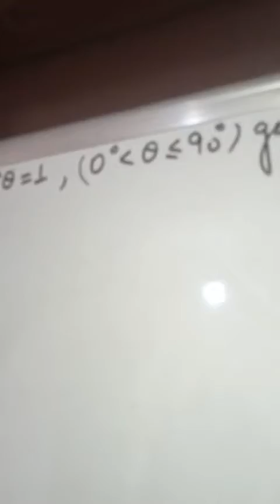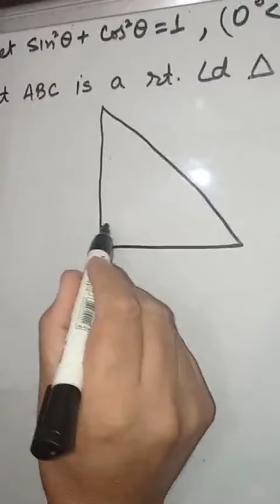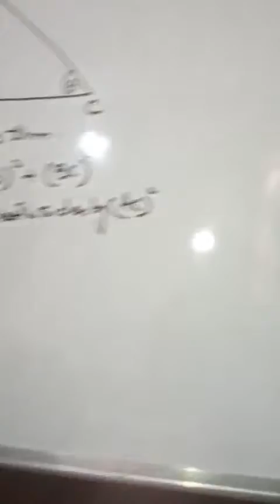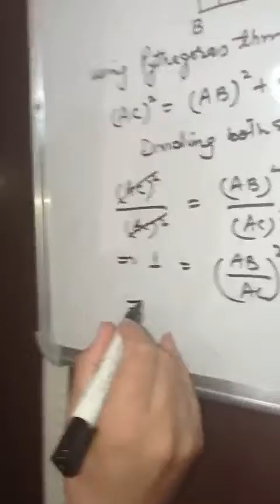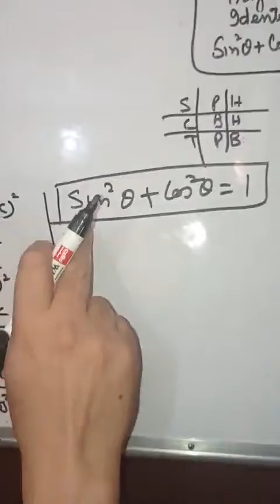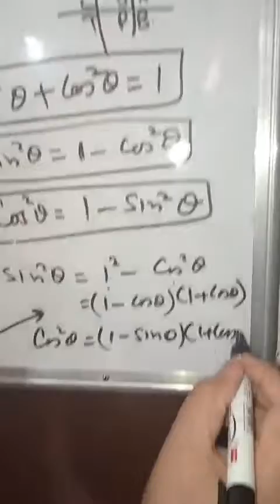virtual class10th BHS Payerpora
class10th subject math topic trigonometry  identity